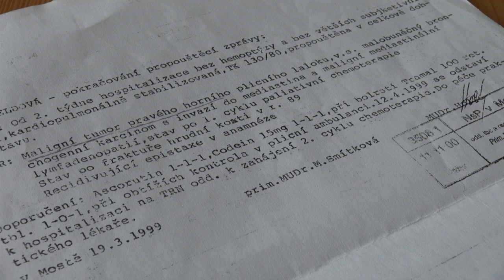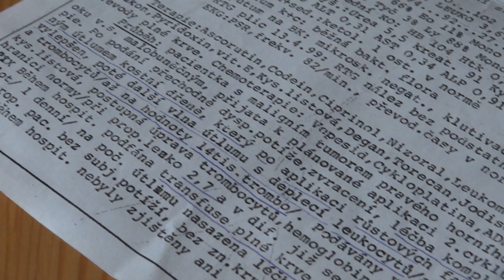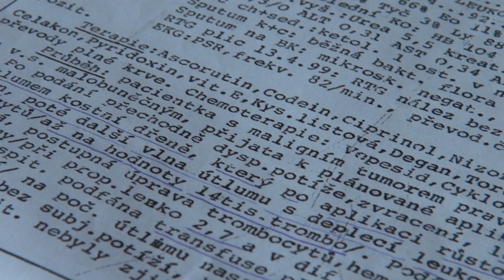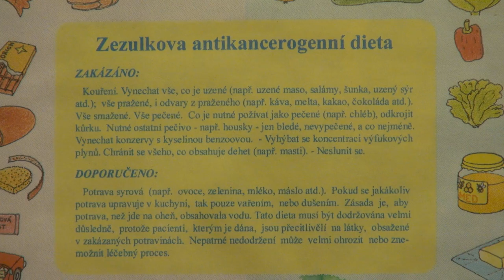Biotronické duchovní působení na rakovinu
Úspěšné biotronické duchovní působení Tomáše Pfeiffera, žáka a pokračovatele zakladatele biotroniky pana Josefa Zezulky.

Upozornění
Biotronika neslouží v žádném případě jako náhrada medicínské léčby a nikdy neodvádí onkologického pacienta lékaři. Biotronika se vnímá jako možný budoucí doplněk klasické medicínské léčby. Cesta k tomuto stavu jistě ještě nějakou dobu potrvá. Je to věc dalšího dialogu.